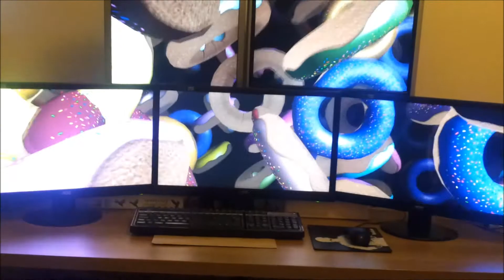5 displays on my PC :-)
5 displays running from one pc. I'm using an Nvidia Geforce GTX 670 to rung the three lower displays, and an old Gforce 8600 GT for the two at the top.